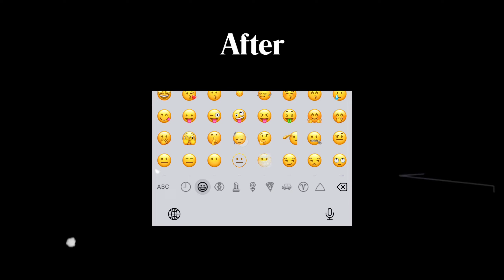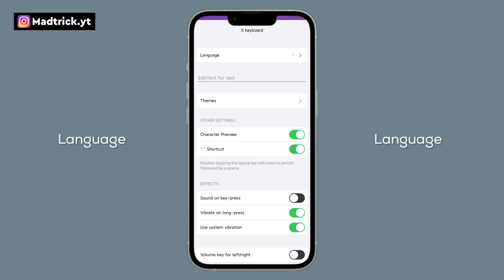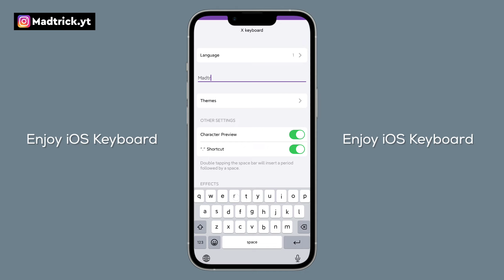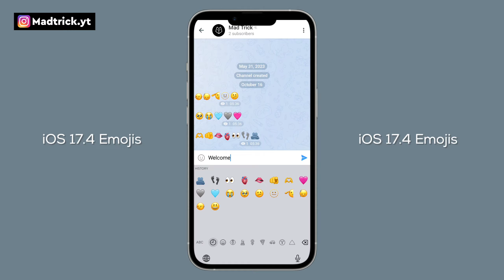iOS Keyboard + iOS New Emojis On Android | iPhone Keyboard 2024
✉ Hello everyone, after almost a year, we have updated the iOS keyboard video. Today, in this video, I will show you how to get the iPhone keyboard with the new IOS 17.4 emojis, the style of the iPhone and its sound. To understand the content and find the password, watch the video.  Watch carefully until the end🙏❤️

↯ 𝗗𝗼𝘄𝗻𝗹𝗼𝗮𝗱 𝗹𝗶𝗻𝗸⚡️

Follow Madtrick:

TAGS🔍

How To Install iOS Keyboard On Android With new Emojis
iOS Keyboard with iOS Emojis on Android
iPhone Keyboard For Android without Gboard
iPhone keyboard on Android With iOS Sound
Best Keyboard like iPhone For Android
iOS style Keyboard on Android